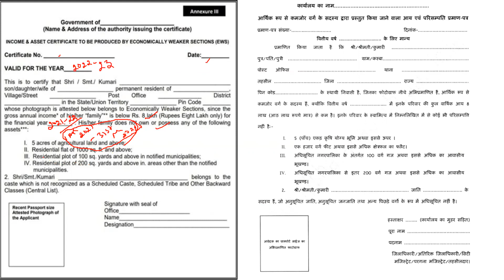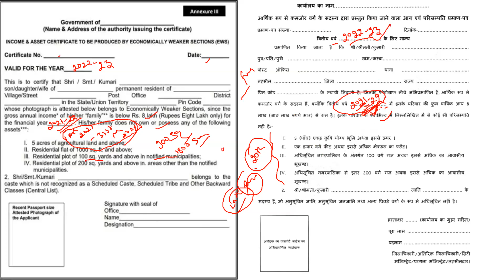CAPF(AC) 2022 EWS Certificate Correct format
Form of CAPF(AC) 2022 is coming on 20th April. so be ready with ur certificate if you belong to any reserved category.